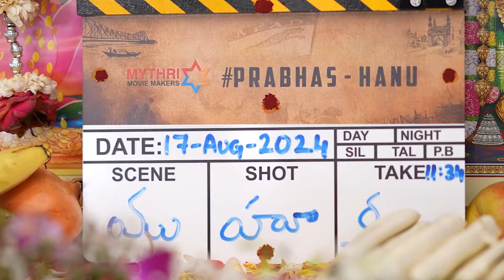Scintillating Frames of our Darling Prabhas and Imanvi from the PrabhasHanu Film Pooja | TCB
Watch Here Telugu SuccessFul Director Hanu Raghavapudi Movie Film Pooja.